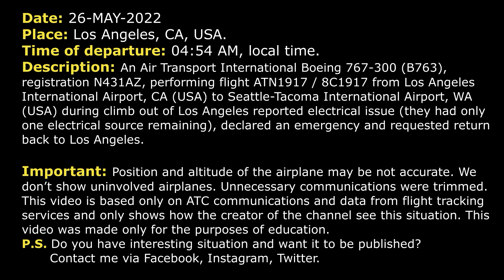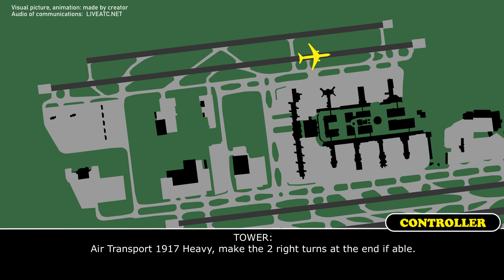“We’re down to a single power source” | Air Transport Boeing 767-300 | Los Angeles, Real ATC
THIS VIDEO IS A RECONSTRUCTION OF THE FOLLOWING SITUATION IN FLIGHT:

26-MAY-2022. An Air Transport International Boeing 767-300 (B763), registration N431AZ, performing flight ATN1917 / 8C1917 from Los Angeles International Airport, CA (USA) to Seattle-Tacoma International Airport, WA (USA) during climb out of Los Angeles reported electrical issue (they had only one electrical source remaining), declared an emergency and requested return back to Los Angeles.

COMMENTS: Air Transport 1917 was climbing out of Los Angeles. About 19000 feet the crew called Center Controller.
ATN1917: Los Angeles Center, Air Transport 1917 Heavy.
COMMENTS: Unfortunately, we’re unable to hear controller in the beginning. I tried to explain what was going on. Continue watching.
ATN1917: Yes, sir, at this time we’d like to level-off our climb. We’ve… We’re down to a single power source. At this time we’re gonna need to declare an emergency and we're gonna need to return back to Los Angeles.
COMMENTS: It seems that Controller confirmed the information and instructed the crew to descend to 11000 feet.
ATN1917: That’s affirmative, declaring an emergency at this time, single source electrical power. At this time descending down to 11000, for Air Transport 1917 Heavy.
COMMENTS: It seems that Controller requested the nature of the emergency.
ATN1917: We’re down to a single electrical source. We don’t have an APU and we lost our right generator on our right engine. So we’re down to just a single electrical source at this time.
COMMETNS: Probably the Controller instructed the crew to turn left on heading 250.
ATN1917: Left turn 250, Air Transport 1917 Heavy.
COMMETNS: The controller requested fuel and souls on board.
ATN1917: Alright, fuel we got about 4 hours of fuel on board. We’ve got 3 souls on board this morning.
ATN1917: And can we expect to come back on the 6s, come back to LA or 7s?
COMMENTS: It seems that Controller informed that there was RW 6 in use in LAX.
ATN1917: Yeah, 6 we can take, 6 is fine.
COMMENTS: It seems that the Pilots were asked by Controller if they needed immediate return.
ATN1917: Yeah, we need to land immediately, for Air Transport 1917 Heavy.
COMMETNS: The controller instructed the crew to continue the turn to a heading 130.
ATN1917: Left turn heading 150, Air Transport 1917 Heavy.
ATN1917: Heading 130, Air Transport 1917 Heavy.
CENTER: Air Transport 1917, turn left heading 090.
ATN1917: Left turn 090, Air Transport 1917 Heavy.
CENTER: Air Transport 1917, cleared direct EXERT, direct Los Angeles.
ATN1917: Alright, direct to EXERT, cross, Los Angeles, Air Transport 1917 Heavy.
CENTER: Air Transport 1917 Heavy, descend and maintain 6000, Los Angeles altimeter is 2991.
ATN1917: Down to 6000 now, 2991, Air Transport 1917 Heavy.

HOW I DO VIDEOS:
1) I monitor media, airspace, looking for any non-standard, emergency and interesting situation.
2) I find communications of ATC unit for the period of time I need.
3) I take only phrases between air traffic controller and selected flight.
4) I find a flight path of selected aircraft.
5) I make an animation (early couple of videos don’t have animation) of flight path and aircraft, where the aircraft goes on his route.
6) When I edit video I put phrases of communications to specific points in video (in tandem with animation).
7) Together with my comments (voice and text) I edit and make a reconstruction of emergency, non-standard and interesting situation in flight.